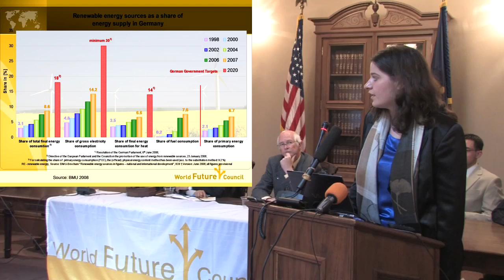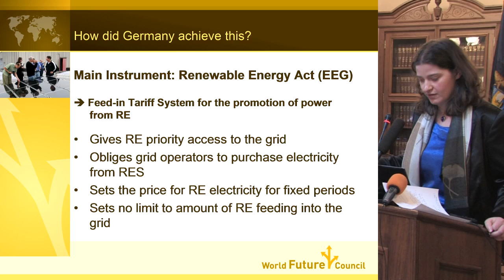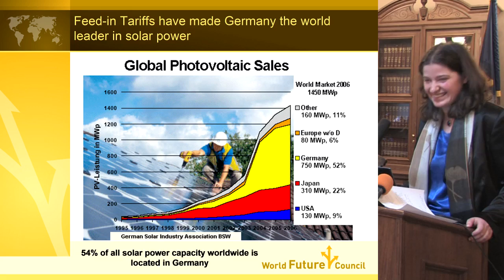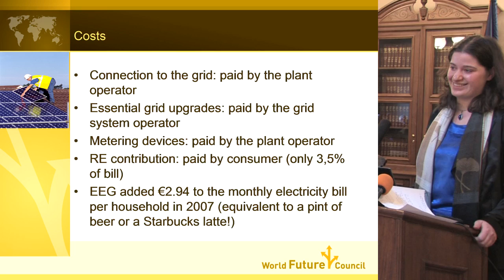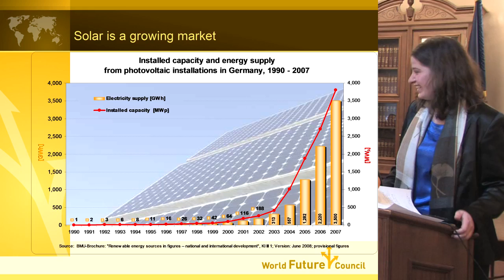Renewable Energy Payment Feed-in Tariff: Creating Jobs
Renewable energy payments or feed-in tariffs create jobs by creating a market for renewable green energy.  Homeowners and businesses can install renewable energy systems and then sign a contract with their local electricity utility to puchase all of the energy.  The purcahse rate is usually four to seven times higher than the rate charged by the utility.  This is a set rate on a long term contract of approximately 20 years.  This allows the homeowner or business to determine the exact payback time for the e renewable energy system.  This also helps create distrributed electricity generation which increases the resilience of the electricity grid.  In German, this plan has created over 400,000 jobs in the renewable energy industry, and is making Germany the fastest implementation of renewable energy in the world.  This job creation system is now under consideration in Michigan, which currently has an over 12% unemployment rate.  Presentation by Bianca Barth.